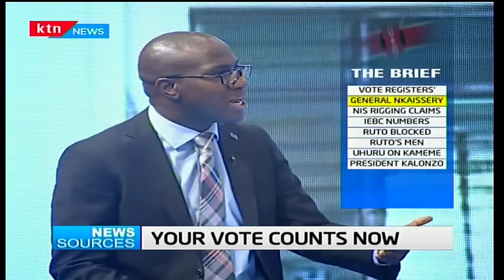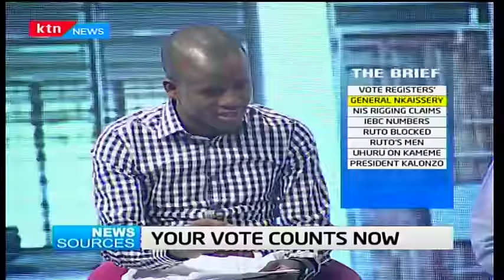News Sources: NASA Co-Principal Raila Odinga alleges claims of voter stealing through NIS